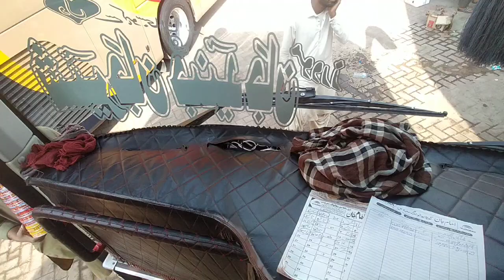Marchi Begaye busa Duka Daa Yar 🥺🥺 balochi Vlog ❤️